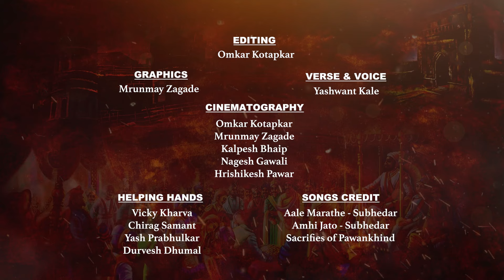Mumbaicha Raja | Ganesh Galli | Videography Competition | Consolation Prize | Colour Creation